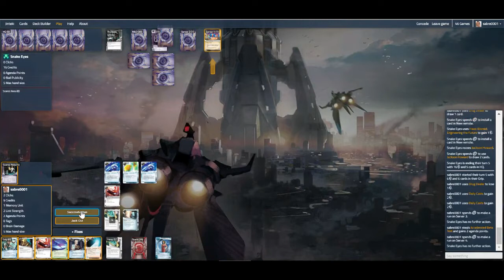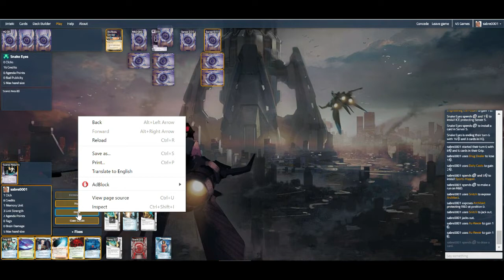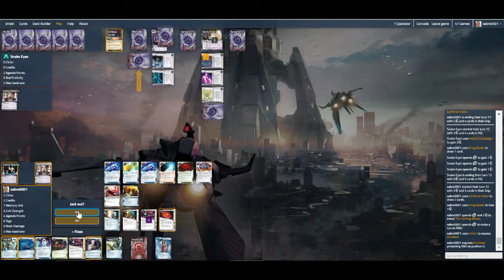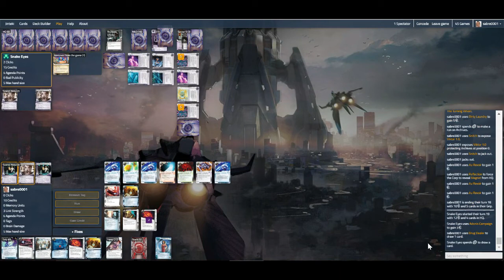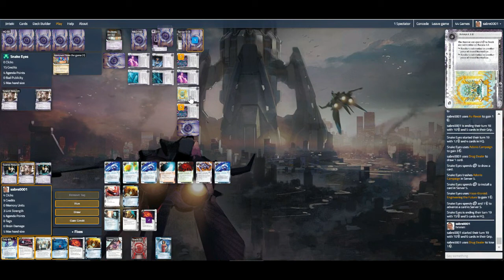Netrunner - Au Revoir Andy (sabre0001) vs Navi Mumbai City Grid HB (Snake Eyes)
Live Netrunner commentary from Jinteki.net featuring Andromeda with Au Revoir, Snitch, and The Turning Wheel against a HB trying out the new Navi Mumbai City Grid.

Connect on Twitter: @Sabre0001